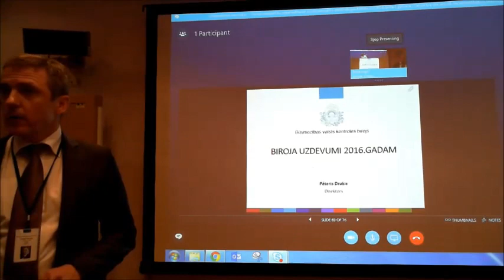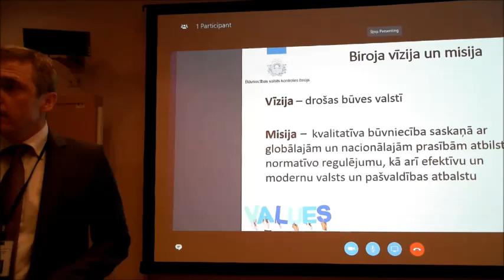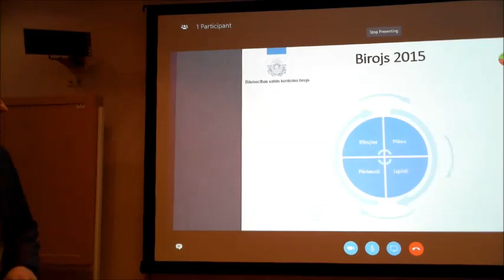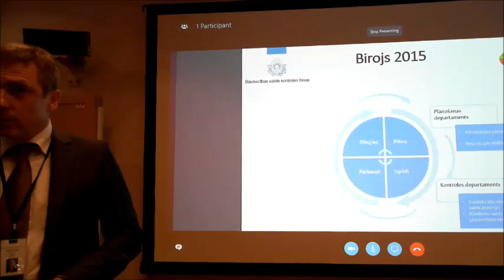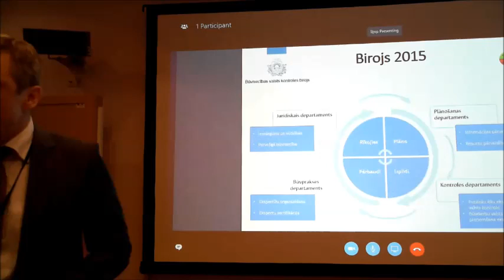BVKB Informatīvais seminārs 3. daļa (11.12.2015)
Atvainojiet!
Video materiālam ir tehniski bojājumi.